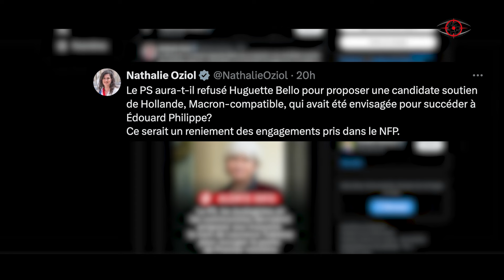فرنسا: الخلاف حول رئاسة الوزراء يهدد بتفجير تحالف اليسار